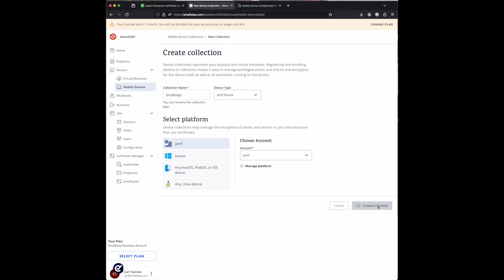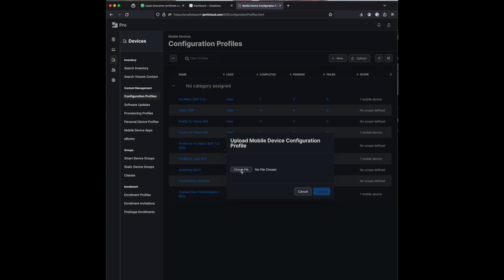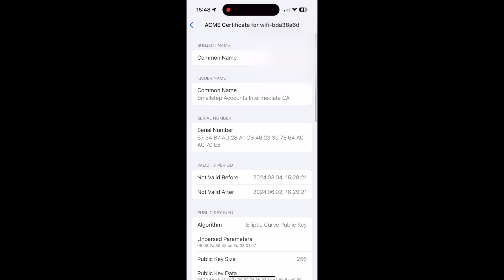ACME Device Attestation Certificates on iOS with Smallstep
If you have a security requirement that only company-owned devices can access sensitive resources, you will need device identity certificates. With Smallstep, you can deploy ACME Device Attestation Certificates to iOS and macOS devices today, using almost any MDM provider.

A device attestation certificate will give a relying party strong assurances of the device's identity (for example, its serial number or hardware UDID). And, crucially, it can attest that the private key associated with the certificate is bound to that device and not exportable. In this video, we demonstrate a simple deployment of a device certificate using a Smallstep Certificate Authority, Jamf, and an iPhone.